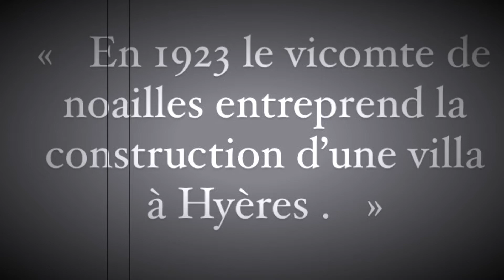Le premier film de gabriel moreuil